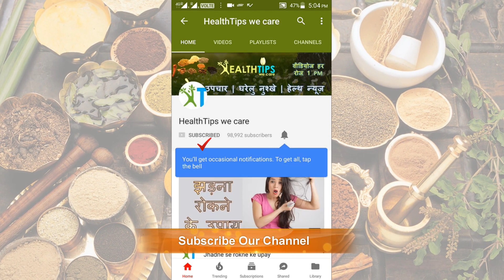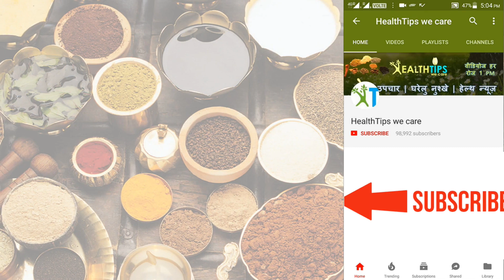HOW TO REDUCE TUMMY FAT | Motapa kaise kam kare | पेट की चर्बी को कैसे कम करे